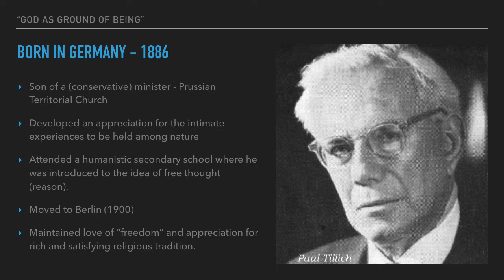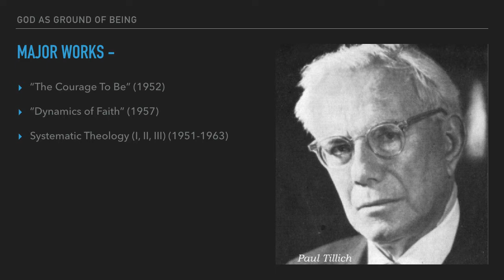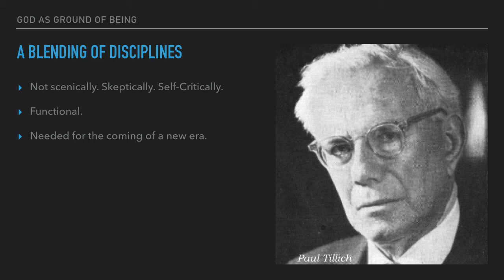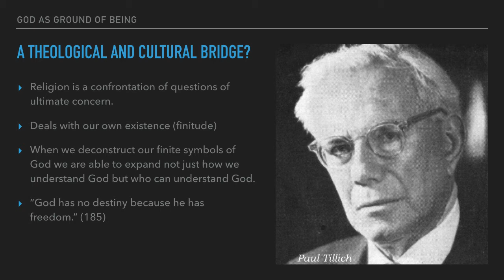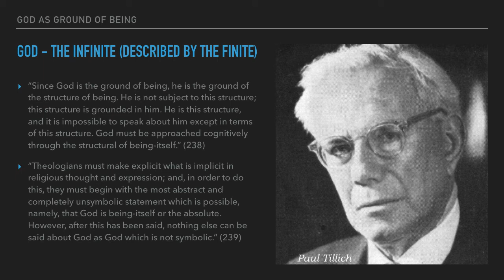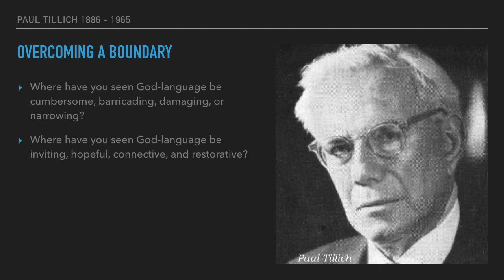Tillich - God as Ground of Being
A Presentation on Paul Tillich's Concept of God.